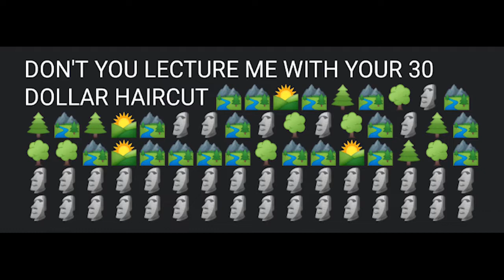Don’t you lecture me with your 30 dollar haircut